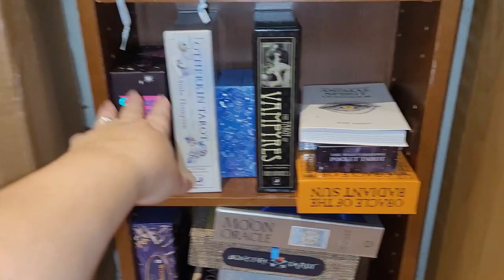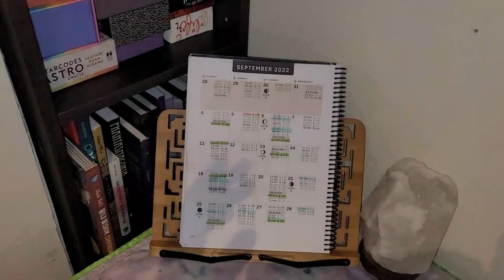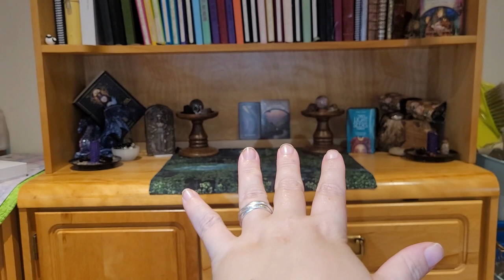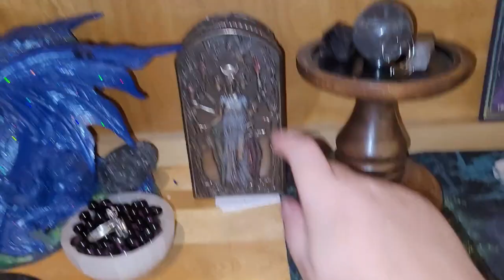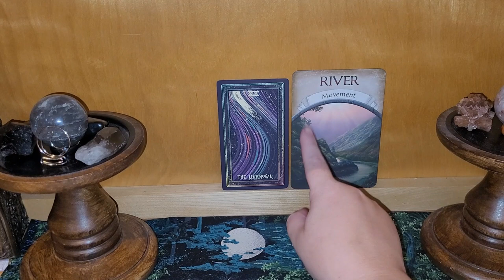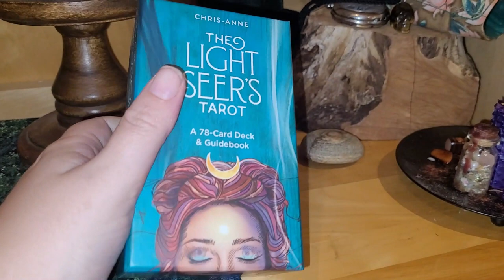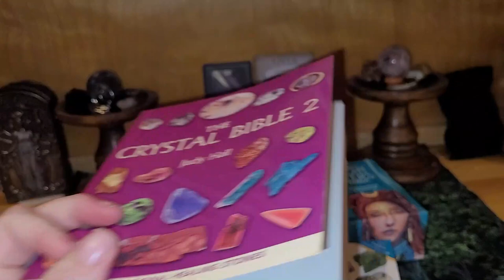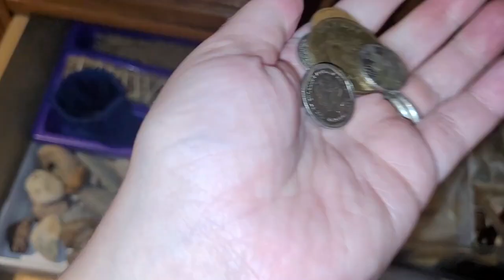My Witchy Space/Altar Tour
It's been a few months, so I thought it was time for an updated witchy space/altar tour! Hope you enjoy! I always find these fun.